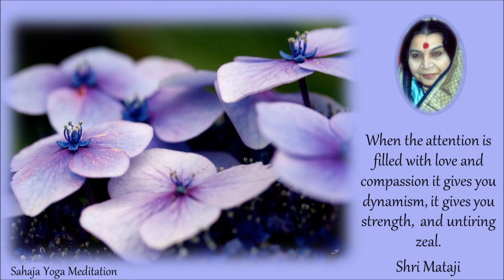The Essence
A short extract of a talk by the founder of Sahaja Yoga, Shri Mataji talking about our attention. In this video you can also enjoy some music for meditation. Close your eyes, place your hands on your lap with the palms facing upwards.
Ragas sung by Nicki Wells.